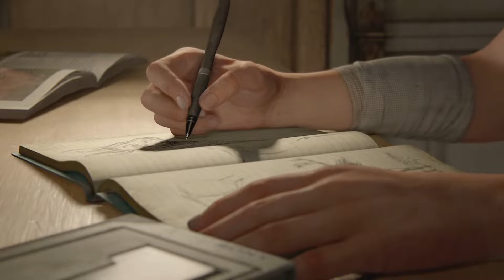The Last of Us Part II - No Commentary - Walkthrough Gameplay Part 1 - PS5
The Last of Us Part II Full Gameplay Walkthrough will include Story Campaign, Game like a movie, Cinematics, Cut Scenes, Story Missions, DLC, and the Ending. I played this game on PS5. As this is a Playstation exclusive, this game can only be played on PlayStation 5, PlayStation 4, and PlayStation 4 Pro.